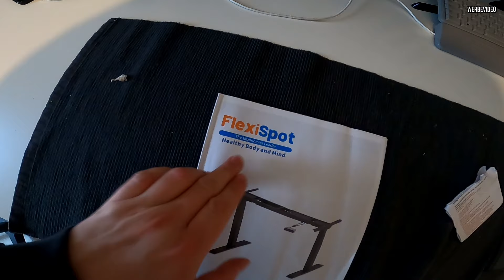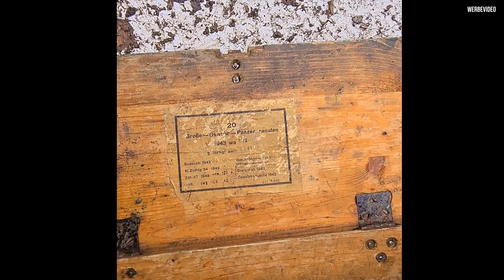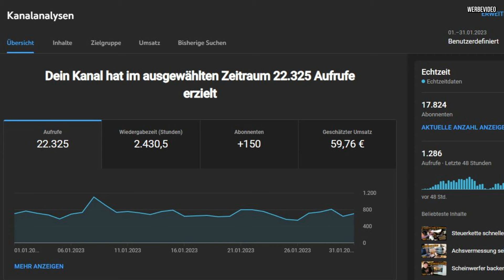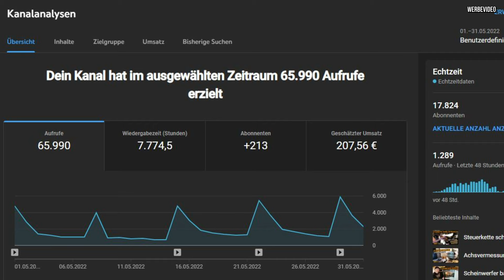Schrauber-Traum wird wahr 😍 Neue Werkstatt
Neue Werkstatt wird ein Traum!
Nexte Stufe erreicht.